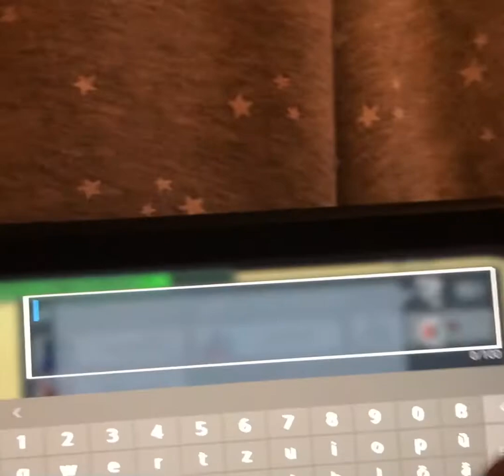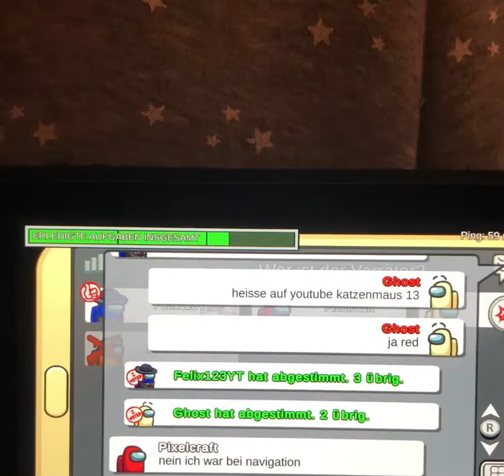Among Us ist mal wieder am Start